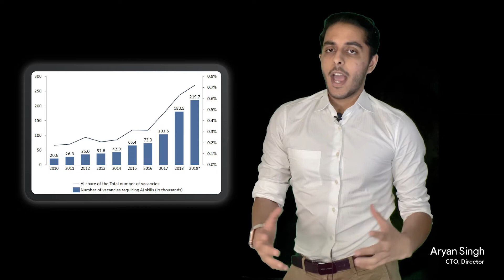Career in Artificial Intelligence - TensaX Innovation Lab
Exploring the career opportunities in Artificial Intelligence, TensaX Innovation Lab is organizing a  2 hour online event   Career in Artificial Intelligence on July 17th, 2021 from 12:30pm - 2:30pm IST.
This online event is a part of the  TensaX  Learn and Innovate Program.

Sign up to explore your career in AI with the following link.